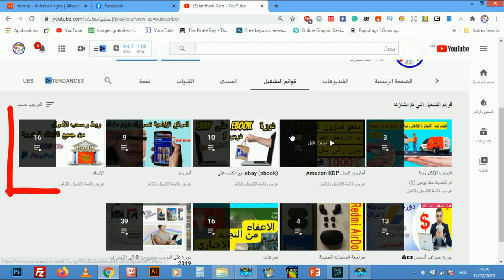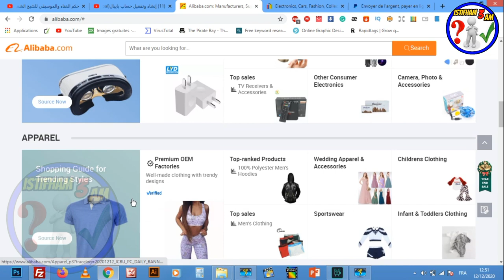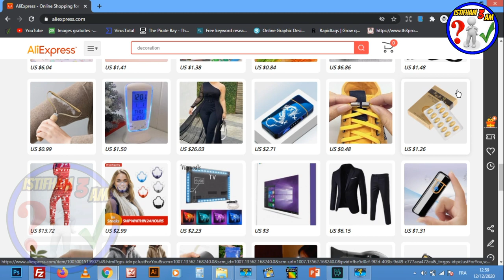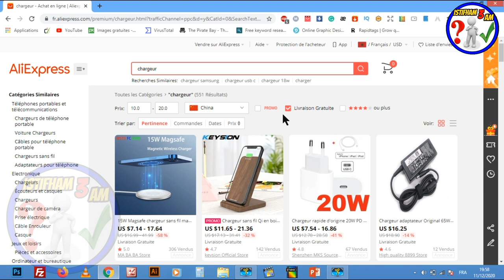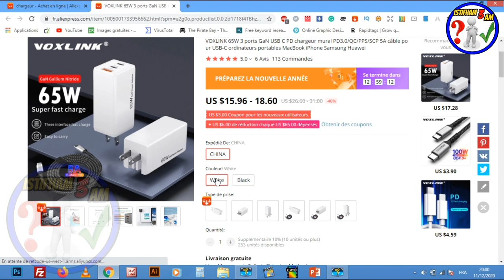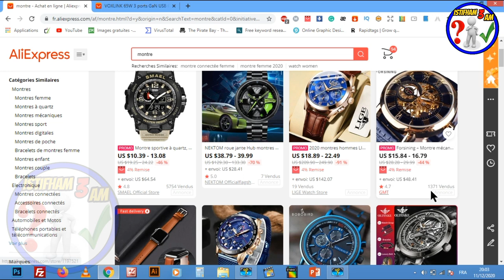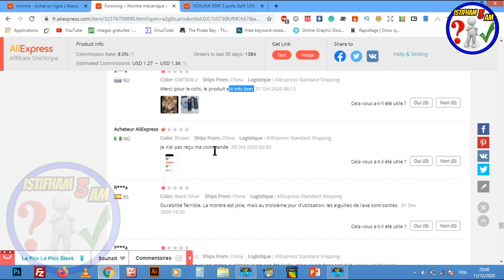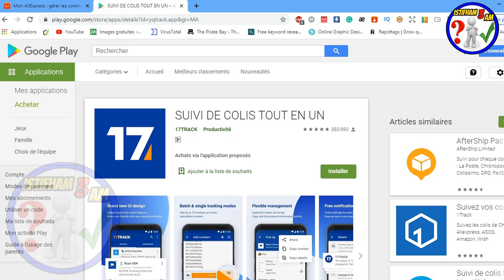التجارة الإلكترونية :كيفاش تشري من aliexpress بأقل ثمن|جودة عالية|شحن مجاني|بالجملة و تجنب النصب !!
السلام عليكم
اليوم سوف نشرح لكم كيفية شراء من موقع علي اكسبرس الذي يقدم منتوجات حول العالم والتي تصلك الى باب منزلك ، كما ان العديد من الناس تبحث عن طريقة لشراء من علي اكسبرس ولكن لا تعرف من يشرح لها الامر بالطريقة الصحيحة ، ولهذا اليوم سوف نتعرف على الطريقة الصحيحة
 لمعرفة كيفية النجاح في التجارة الالكترونية في 2020 تابعو الدورة الجديدة في القناة..
وسنحترف هدا المجال إن شاء الله.
ستتعلمون في هذه الدورة طريقة العمل و كل مايتعلق بالتجارة الإلكترونية من الصفر للمبتدئين ,يمكنكم مشاهدة الدورة بالمجان على القناة..ماعليك سوى الإشتراك في القناة وتفعيل الجرس لتصلك الفيديوهات مباشرة عند رفعها على القناة.
كيف تبدأ التجارة الالكترونية في المغرب خطوة بخطوة.